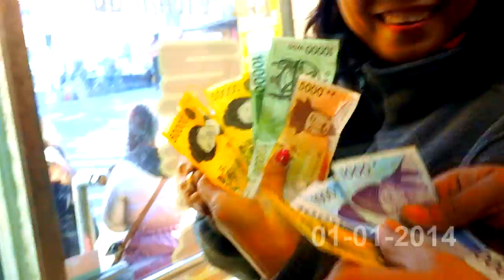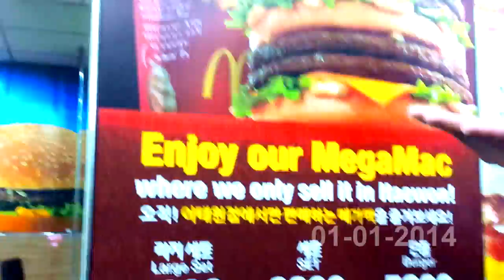01-01-2014: New Year in KOREA!!! (Philippines Trip)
MUSIC FEATURED: